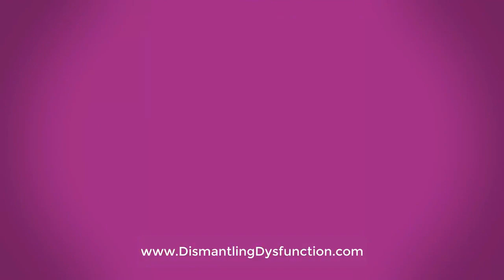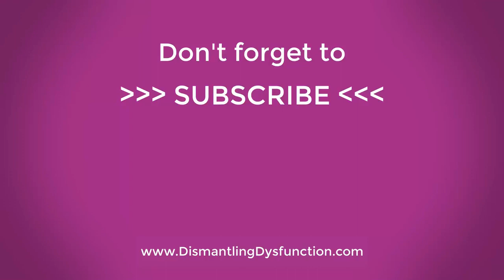Episode #71: Remedies for the Epidemic of Accountability | Part Two: Setting the Stage for Success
Did you know that a whopping 60-70% of employees feel that leaders are not clear with their expectations? That’s more than half of the workforce saying they feel lost in their roles. Concerning statistics for leaders, isn’t it?

Join us in this informative episode as we explore the reasons many leaders hesitate to clearly outline and guide performance, teams, and organizational processes. As we continue our series on the prevalent issue of Accountability Dysfunction, we aim to understand how our fears and fixed beliefs can prevent us from setting clear expectations.

We discuss how the belief that accountability is a one-time confrontation gets in the way of accountability. With this mindset, leaders are so busy avoiding uncomfortable confrontation that they abdicate their responsibility to give corrective feedback. It is also seen as something that people either have or they do not have. These beliefs result in leaders feeling too powerless to lead. We provide insight into the reality of accountability as an ongoing, proactive approach essential to every phase of a task or project.

We will investigate how a combination of internal and external pressures, a fear of confrontation, and a desire to maintain good relationships can often deter us from fulfilling our leadership duties. That can be tough for any seasoned leader, let alone folks transitioning from being an individual contributor into a leadership position.

This episode promises to be highly relevant for leaders looking to understand and navigate the complexities of leadership and accountability in today’s organizational environment. Don’t miss your chance to become the leader your team deserves. Remember, true leadership begins with self-accountability.

If you want to know more about leading effectively, check out our book, “So, You Think You Can Lead?”

IN THIS EPISODE:
[01:19] Episode Introduction
[11:58] Fears Surrounding Accountability
[15:13] Lack of Leadership Training
[26:30] Episode Gem
[31:03] Episode Wrap Up

KEY TAKEAWAYS:
Most leaders mistakenly perceive accountability as a confrontational, one-time corrective action rather than an ongoing responsibility. These leaders dread holding others accountable, fearing it will make them appear mean or unsupportive.

Setting clear expectations and directions might be seen as laying the groundwork for potential disagreements or disputes. The apprehension isn't just about appearing strict or autocratic; it's the emotional and psychological toll that confrontations can take.

Leadership is as much about interpersonal skills as it is about strategic oversight. Not every leader has been trained in dealing with resistance, effective communication, and non-defensive communication skills. Without adequate training, leaders might feel ill-equipped to effectively define expectations or guide their teams.

Whether you're a seasoned leader, a new manager, or just curious about what's been tearing organizations apart, join us in this thrilling Accountability series on the Dismantling Dysfunction Podcast, as we pull back the curtain on what's really going on.